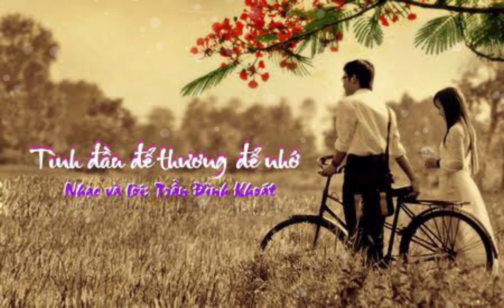TÌNH ĐẦU ĐỂ THƯƠNG ĐỂ NHỚ (Trần Đình Khoát)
Sáng tác: Trần Đình Khoát
Thể hiện: Tuấn Khang
Hòa âm: Văn Hòa